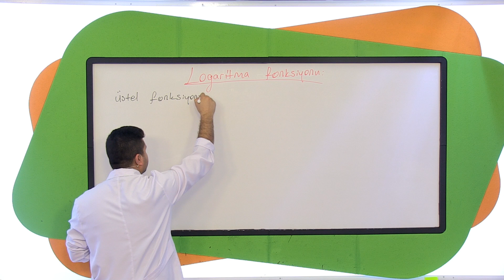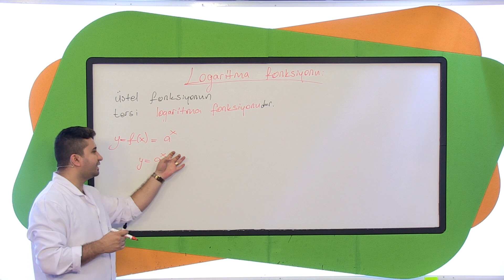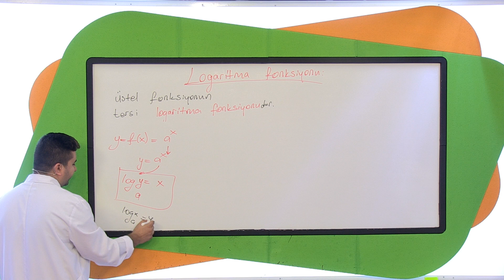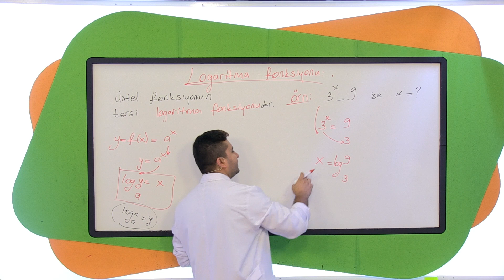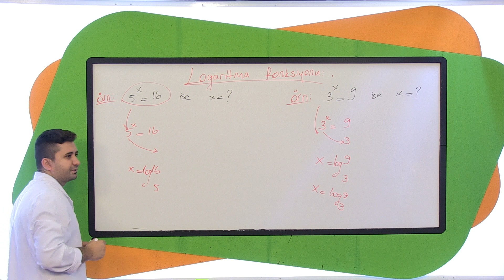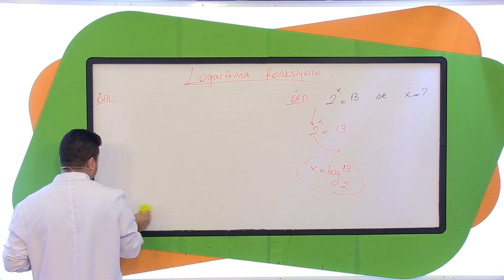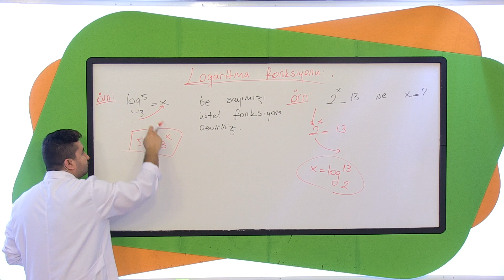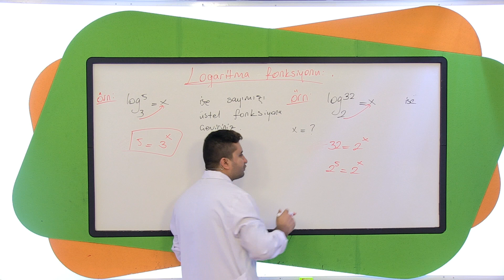LYS Matematik Logaritma Konusu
LYS hazırlanan sınav adayları için hazırlamış olduğumuz LYS Matematik videoları ile sınava çok kolay bir şekilde hazırlanacaksınız. LYS Matematik konuları sıfırdan hiç bilmeyenler  ve bu konulara hakim olanlara kadar tüm seviyelere hitap etmektedir.
LYS Matematik Konuları, LYS Matematik Soruları, LYS Matematik Soru Çözümleri, LYS Matematik Konuları, LYS Matematik Konularının tamamı LYS Matematik dersleri listemizde anlatılmıştır.
Sipariş Telefonu
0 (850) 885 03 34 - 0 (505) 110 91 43 nolu

LYS Matematik Konuları
Polinomlar
II. Dereceden Denklemler
Eşitsizlikler
Parabol
Permütasyon - Kombinasyon - Binom - Olasılık
Trigonometri
Logaritma
Karmaşık Sayılar
Toplam ve Çarpım Sembolleri
Diziler ve Geometrik Seri
Özel Tanımlı Fonksiyonlar
Fonksiyonlarda Limit ve Süreklilik
Türev
İntegral
Matris ve Determinant